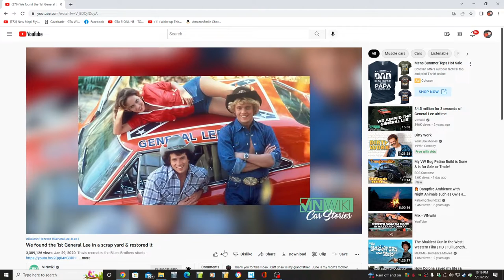Vespucci Remix with NolanXMarlow; Dukes of Hazzard in GTA5 Online n' Stuff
In this one I tried to play the new Vespucci Remix with NolanXMarlow, with Nolan driving the GTA version of the General Lee,  but before the end of the first round my computer crashed.

What follows that is a mix of me trying to figure out what flag was on the car in the game mode, talking about why the Beater Dukes is the wrong car for this, and also me trying to figure out how to stop my computer from crashing. Oh and I found out my Deveste Eight wasn't fully upgraded for some unknown reason--most likely me screwing up but in a world full of modders that's not the only option--and I fix that and spruce it up a bit visually.

Incidentally, the screen went black while I was typing this, so now I'm wondering if the video card isn't packing it in altogether.

If you want to know how GTA looks with all the Graphics set to "Normal," check out the video after 11:37.

Oh and for the VinWiki video on the history General Lee 1 and how it was restored, "Shrewd Negotiations in Hazzard County,"

Game Play Dates: May 28, 29, 30, 2022